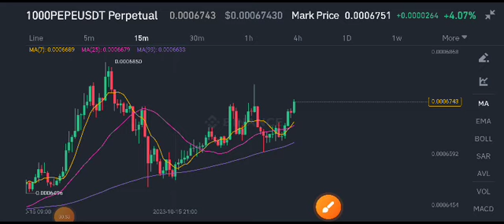PEPE Coin Latest News Today! PEPE Price Prediction